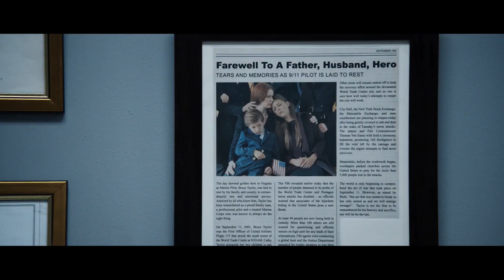Crítica - 'The Mauritanian'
Mi opinión / crítica / reseña de la nueva película de estreno en cines 'The Mauritanian' dirigida por Kevin Macdonald y protagonizada por Jodie Foster, Benedict Cumberbatch, Shailene Woodley y Tahar Rahim.